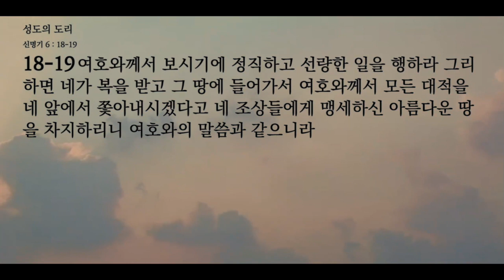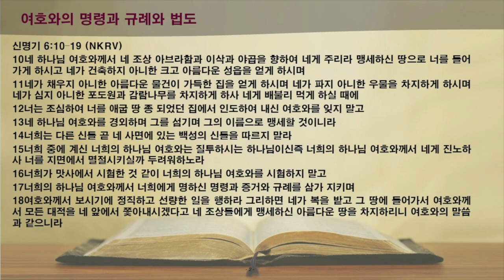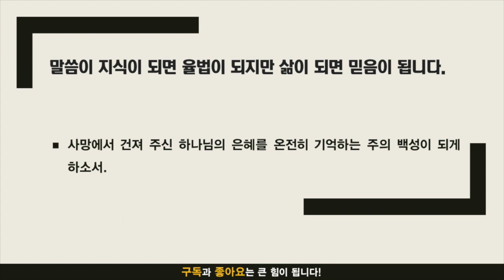묵상노트 ㅣ 성도의 도리 (신명기6:10-19)